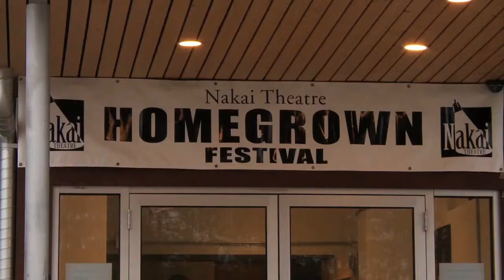North of Ordinary Ep 1: Nakai Homegrown Festival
From June 2012. North of Ordinary Show visits the 2012 Nakai Homegrown Theatre Festival.